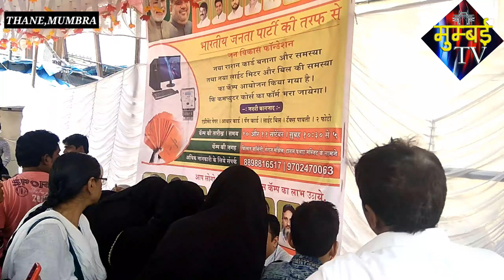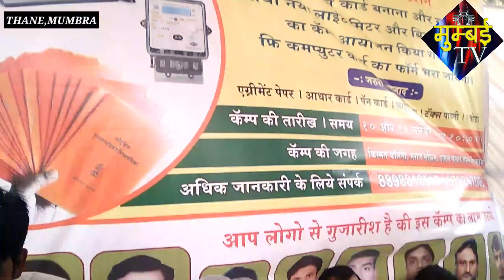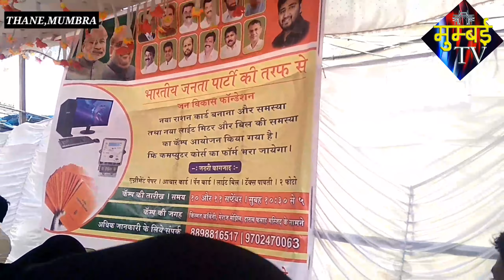BJP Ki Yojnao Ka Mumbra Mein Hua Implemention Janvikas Foundation Sanstha Ke Duwara | MUMBAI TV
Report By:- NISAR ANSARI (Mumbra)